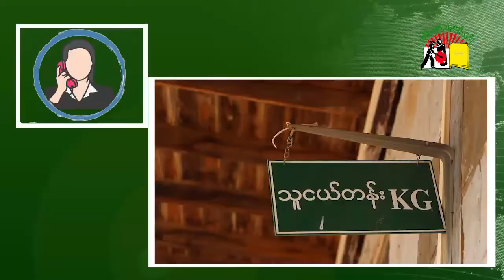တႃႇလုၵ်ႈဢွၼ်ၶဝ် တေၶိုၼ်ႈႁဵၼ်းပီၼႆ့ ပေႃႈမႄႈလုၵ်ႈဢွၼ်ႇ တိုၵ့်မီးလွင်ႈမႆႈၸႂ်